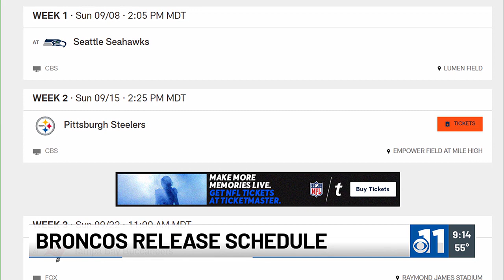Broncos release schedule, play Steelers and likely Russell Wilson in Week 2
Broncos release 2024 schedule.